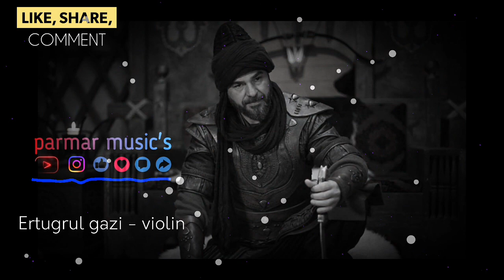Ertugrul gazi - Ringtone || parmar music's || DOWNLOAD NOW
LIKE the videos and SHARE them too...

download links 👇

[ ♪ ] Ertugrul gazi - Ringtone   ( RINGTONE DOWNLOAD )

[ ♪ ] Ertugrul gazi - Ringtone  ( DOWNLOAD VIDEO FOR STATUS )

[ ♪ ]  ( OUTRO SONG )

How to download ringtone or status from link

     AND GET DAILY UPDATES

Support my Insta page and YouTube channel

mr. creative parmar